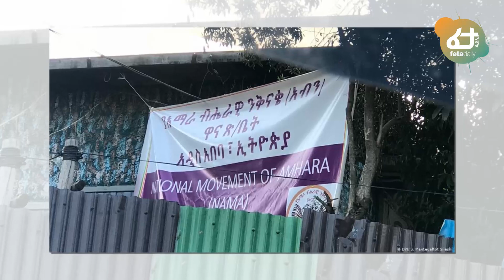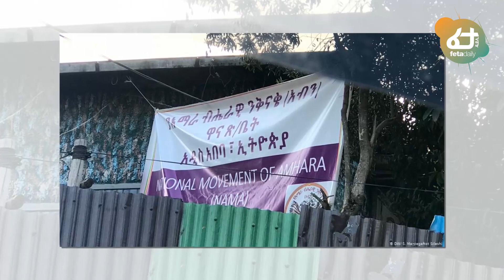ሀቁ ወጥቷል የህወሀት ወታደሮች ምን ያህል ንፁሀን የአማራ ተወላጆችን ገድለው አመለጡ?